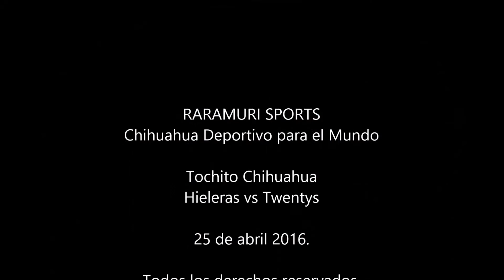Tochito Hieleras ProClub CUU. Raramuri Sports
Juego de Tochito en Chihuahua, Hieleras vs Twantys.

Semifinal Torneo IMSS 2016.

24 de abril 2016, Chihuahua, Chih.